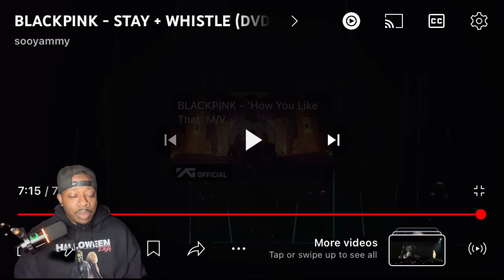BLACKPINK STAY+WHISTLE LIVE TOKYO DOME REACTION